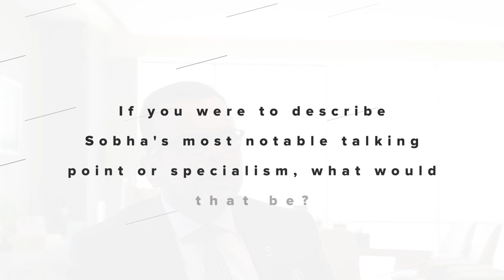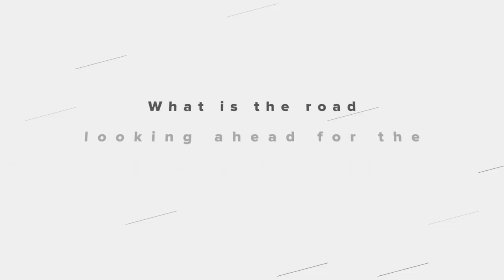P N C Menon - Sobha Realty